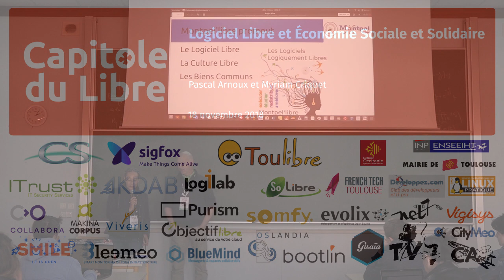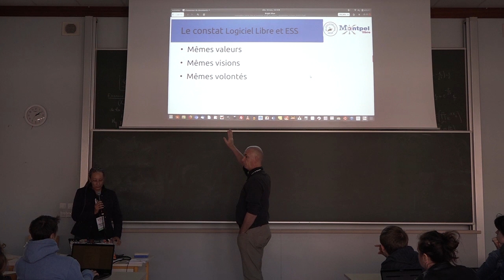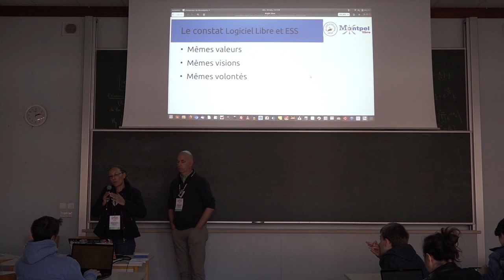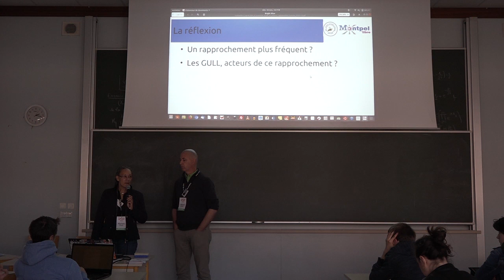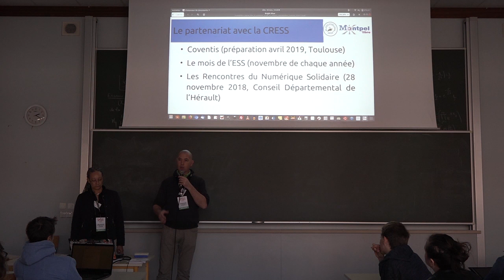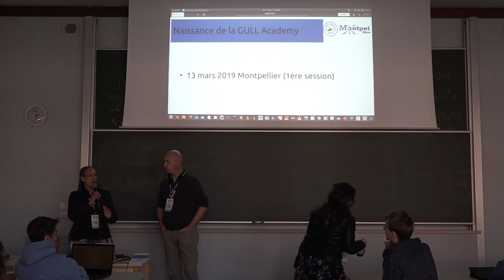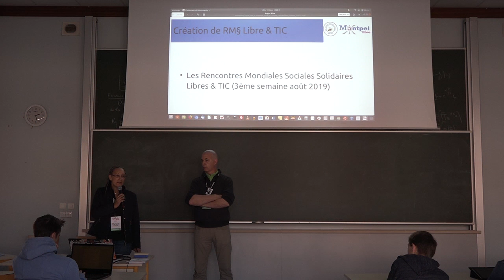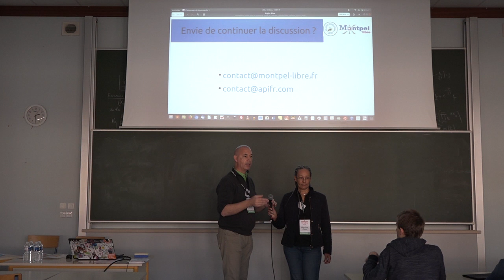Logiciel Libre et Économie Sociale et Solidaire — Pascal Arnoux et Myriam Criquet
Montpel'libre agit beaucoup pour, par et avec des acteurs de l’Économie Sociale et Solidaire.
En partageant avec eux expériences et points de vue, elle touche du doigt les convergences de ces deux secteurs d'activités, qui en pratique, ne communiquent pas souvent.
Pourtant, leurs actions communes peuvent être durables : logiciel libre, culture libre, biens communs et ESS font en pratique passer l’humain au premier rang, et, pour exister, se sont dotés de savoir-faire innovants.
L’ESS et le Libre ont donc tout à gagner à communiquer ensemble sur ce que l’un fait avec, pour et grâce à l’autre, ainsi qu'à partager réflexions, outils et actions, comme les y ont incité Richard Stallman et Euclide Mance le 15 décembre 2012 lors de leur déclaration de Curitiba.